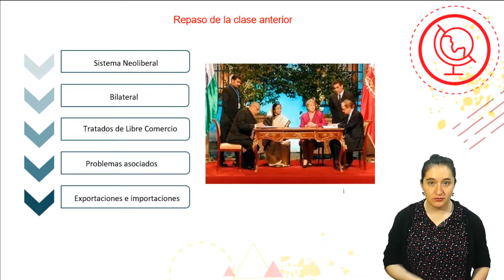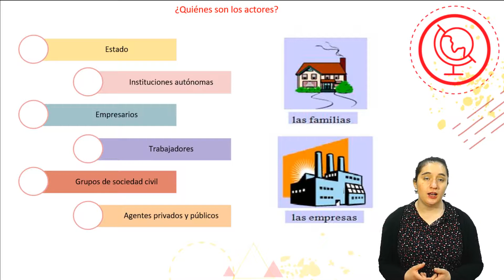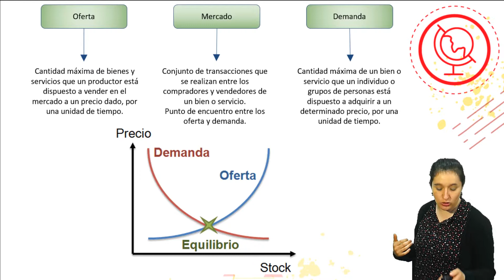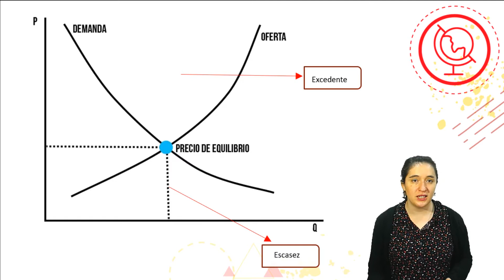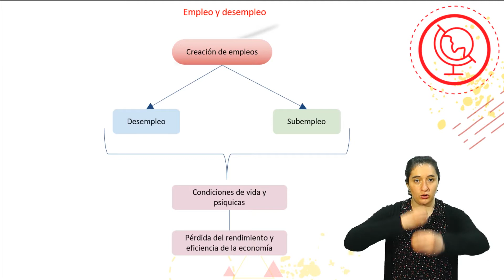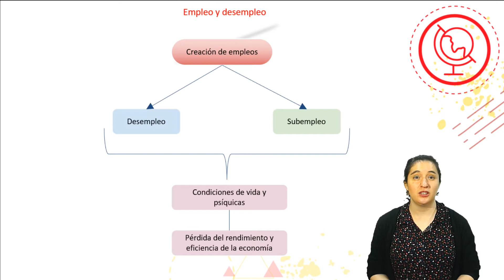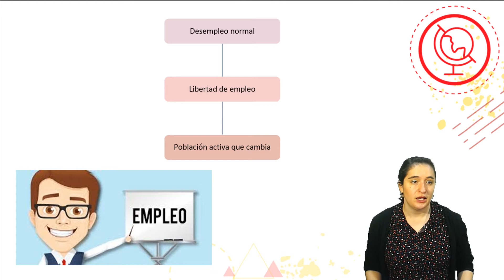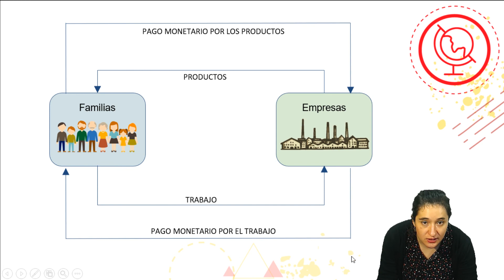HISTORIA "Problemas asociados a los actores económicos" - I Nivel Clase n° 10